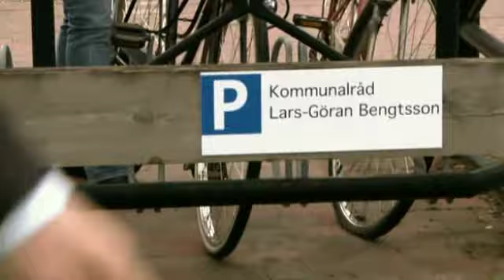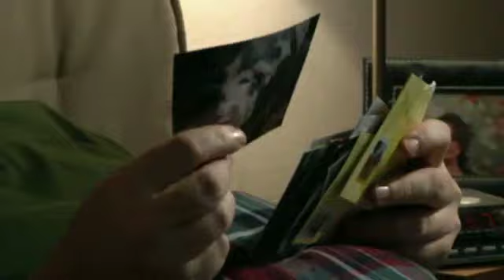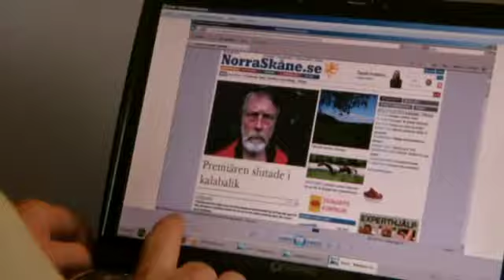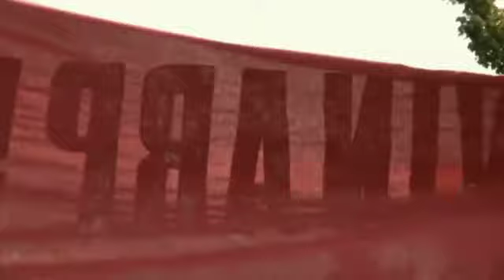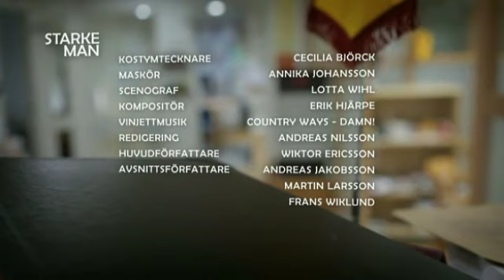Starke man - Säsong 1 Avsnitt 9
Programinformation:

Möt Lars Göran Bengtsson, ett krisande kommunalråd med medfödd talang för tvivelaktiga beslut. Tillsammans med den lojale kommundirektören Matts, den sönderrökta kanslichefen Gunvor och praktikanten Jonna försöker han skapa ordning i Svinarp, Skånes näst tråkigaste kommun. Vänorter, vägbulor och kommunens första hemlösa - inget problem är för litet och ingen diskussion för meningslös för Svinarps starke man.